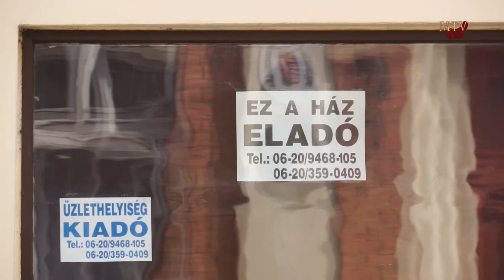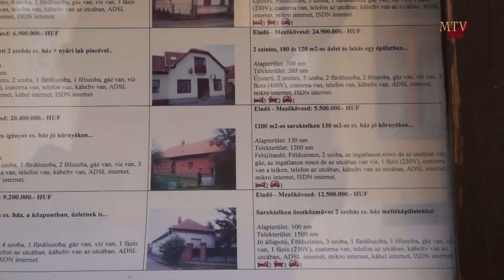Lakásvásárlási támogatás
Mezőkövesdi Televízió
2015